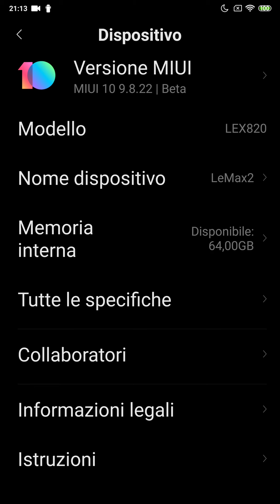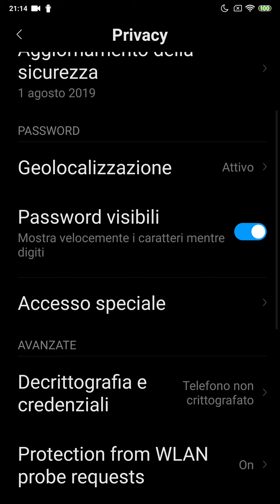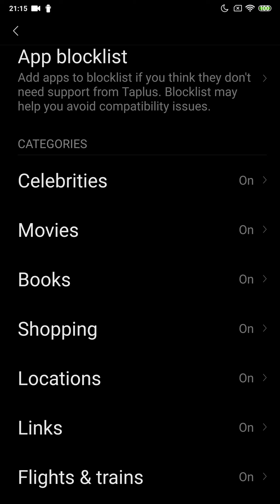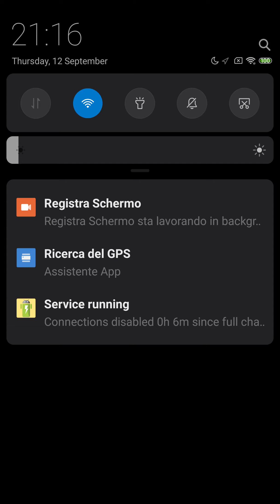Leeco le max 2 miui 10 beta global multilanguage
Rom global ben fatta alla sua prima build con molte lingue al suo interno già installate. Elaborata l'installazione (prima flash della rom poi avvio poi riavvio recovery magisck flash e reboot system altrimenti se insieme va in bootloop). Gapps già installate. Per l'utilizzo si consiglia di avere mi account senza il quale non si può andare oltre la schermata del wifi login.

È una rom da tenere d'occhio per le successive releases se c'è ne saranno ma al momento non è tanto indicata per uso giornaliero